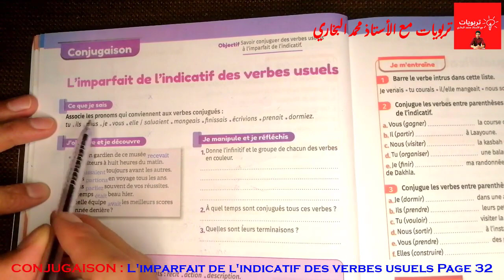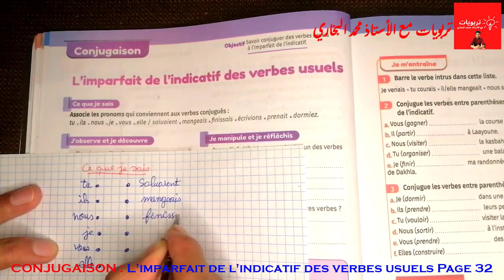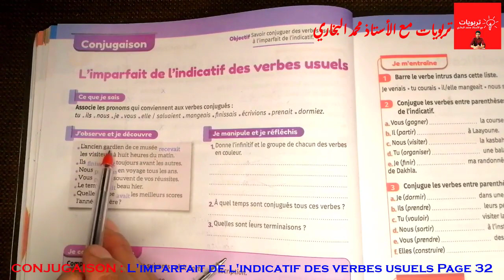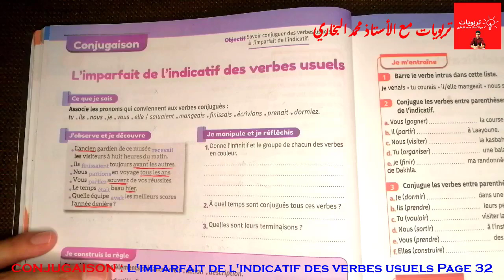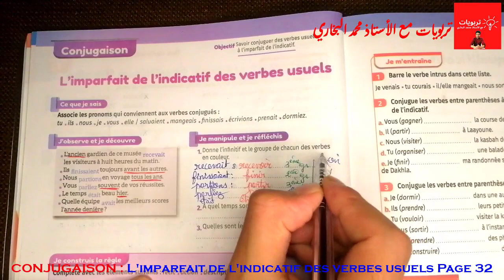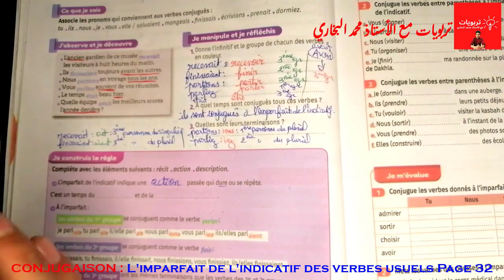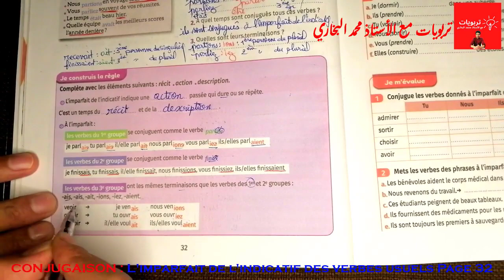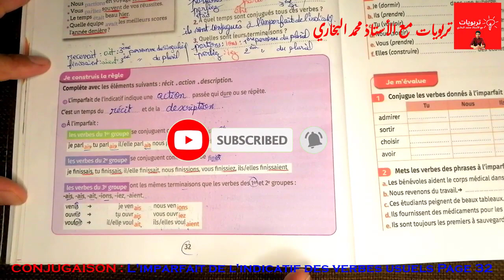Mes apprentissages en Français 6AEP (2021), CONJUGAISON: L'imparfait des verbes usuels Page 32